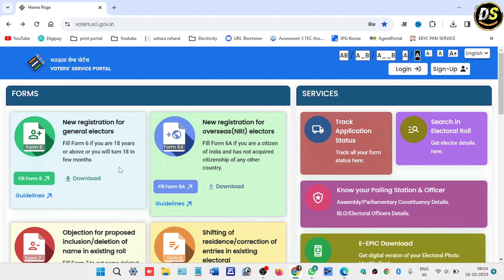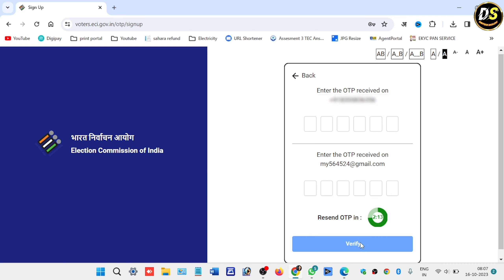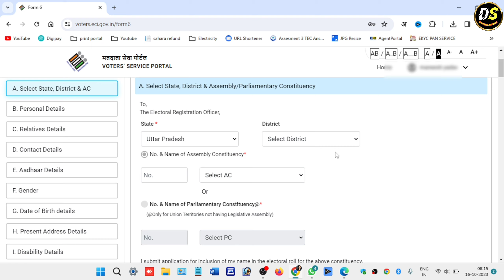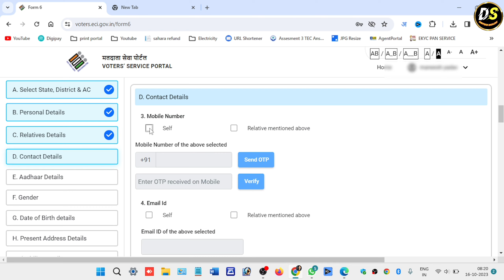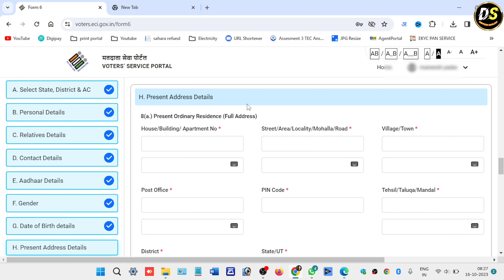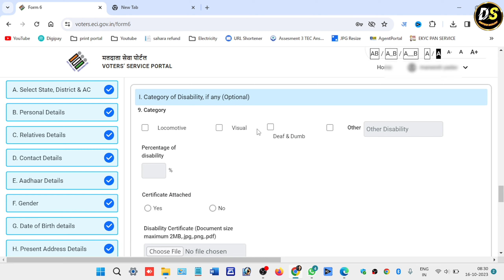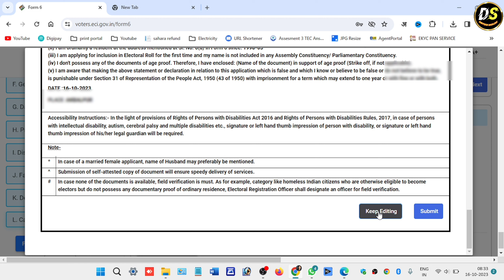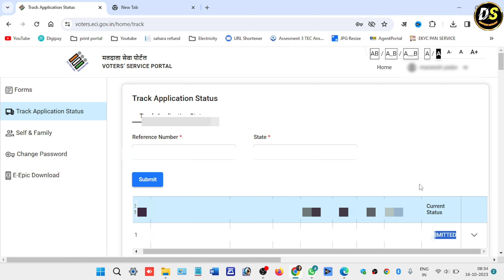Voter Card Apply Online, New Voter ID Card Apply Online 2023 | Naya Voter id Card Kaise Banaye 2023.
➡My gadgets I Use For making video:
My Phone
Mic: Boya M1
Green Screen
Black Screen
Ring Light
Background Support Kit
Mobile Stand

voter id card ke liye kaise appy kare
NVSP portal se voter card apply kaise kare
voter card kaise banaye 2023
New Voter ID Card registration 2023
naya voter id card kaise apply kare
pvc voter id,pvc voter id card apply online
pvc voter id card
new voter id apply 2023
new voter registration online 2023
voter helpline app se new voter id kaise apply kare
new voter card kaise banaye online
voter id card,voter card kaise banaye
voter card,voter id card online apply
voter card
voter